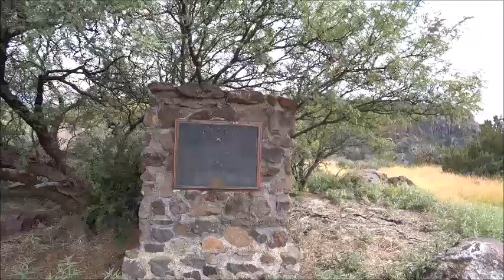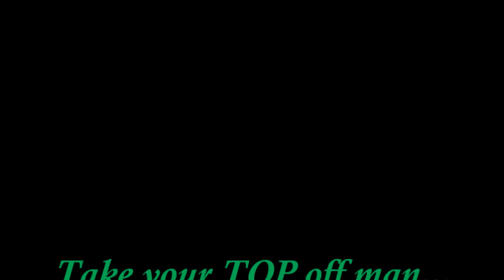Fall 2021 Top Off the JEEP in Arizona Day Trip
Day Trip in our Jeep from Surprise to Verdie Valley, The Mogollon Rim, and Prescott Arizona
Hey, I now have Junk for sale.